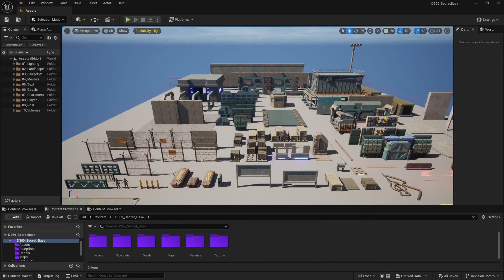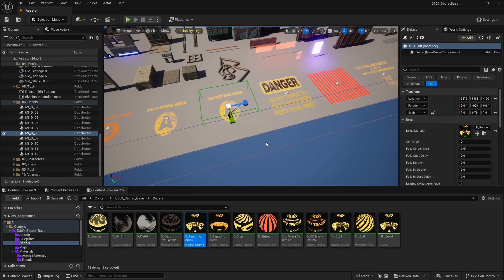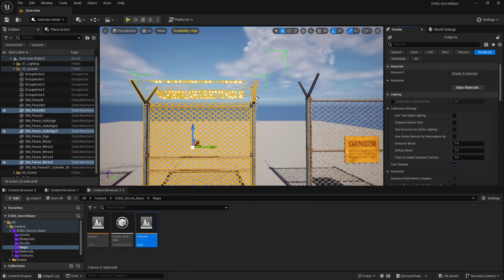🌟 Secret Base UE5 Asset Pack Overview Video Part 1